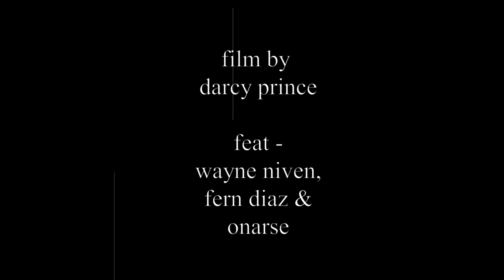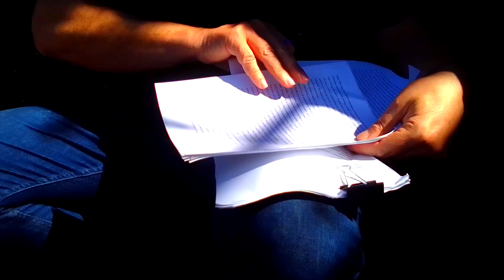the writer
Film By Darcy Prince
Feat - Wayne Niven, Fern Diaz & Onarse
For honesty, to prevent working for a mofo

Long Gone